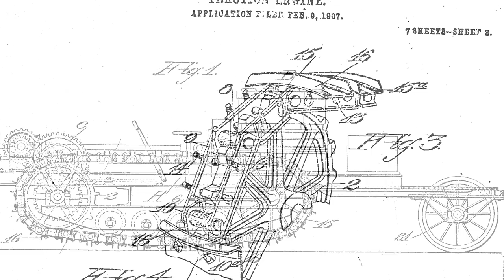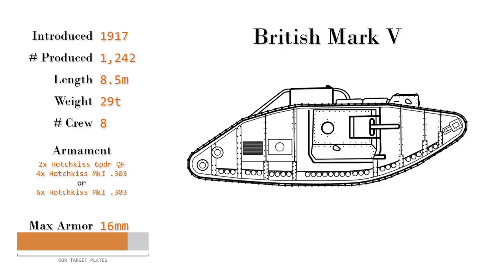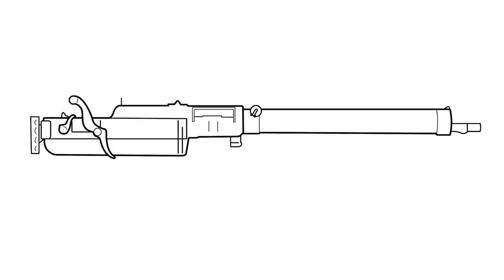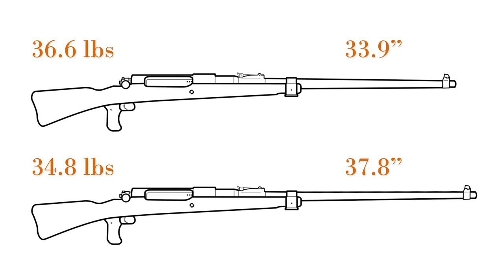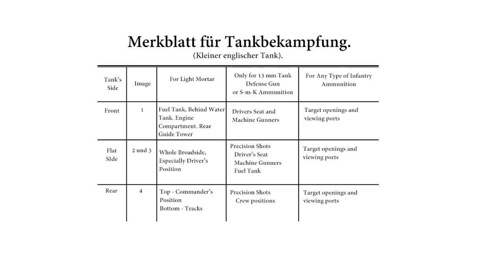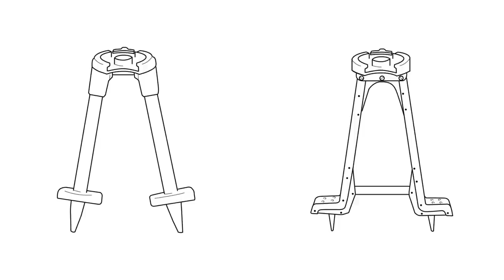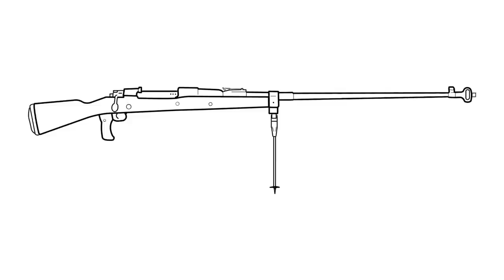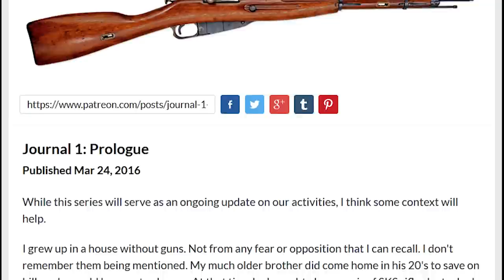History of WWI Primer 022: German TankGewehr Anti-Tank Rifle Documentary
Othais and Mae delve into the story of this WWI classic.  Complete with history, function, and live fire demonstration.

C&Rsenal presents its WWI Primer series; covering the firearms of this historic conflict one at a time in honor of the centennial anniversary.  Join us every other Tuesday!

Cartridge: 13.2x92mmR
Capacity: 1 rnd
Length: 5.5'
weight: 37.7 lbs

Additional reading:

Das Tankgewehr Mauser M 1918
Wolfgang Kern

DWJ - 1972 - Volume 4
Die Panzerbuchse 18
K. D. Meyer

You can now find these and other books through our A-store.